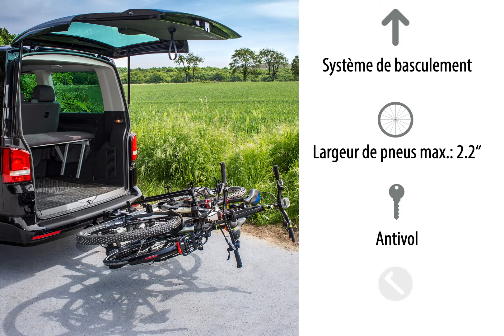Porte-Vélos PREMIUM 2 PLUS EUFAB - Clip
Porte-vélos PREMIUM 2 PLUS - EUFAB
Se porte-vélos a été spécialement conçu pour des véhicules avec un grand hayons: VW T5, VW T6, Ford Custom, Expert etc.
Pliable
Antivol
Charge utile: 60kg
Compatible vélos électriques
Roues: 2.2 pouces max.
(Option: Sabots pour pneus jusqu'à 3.25 pouces)